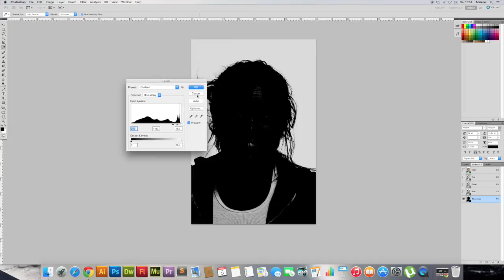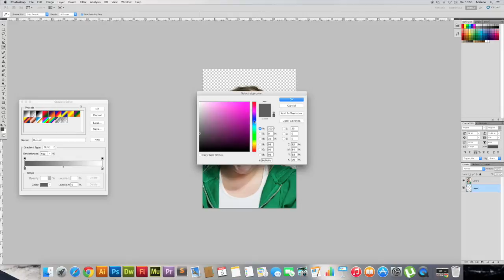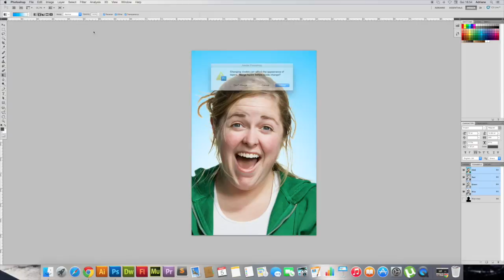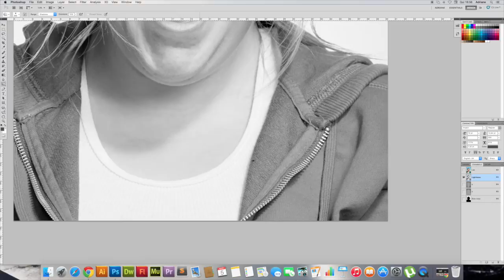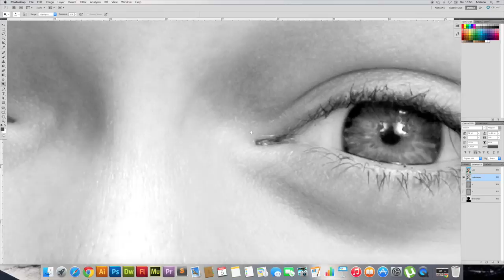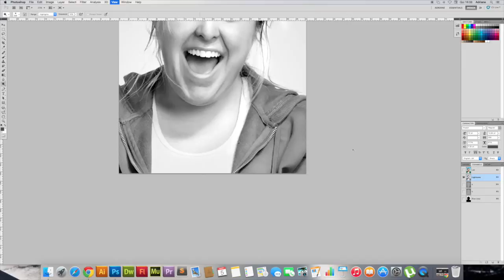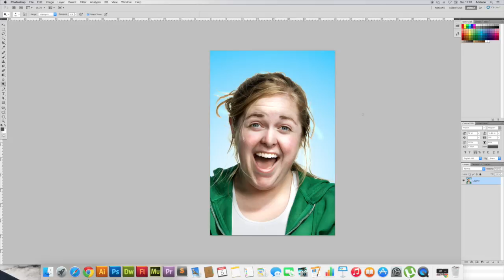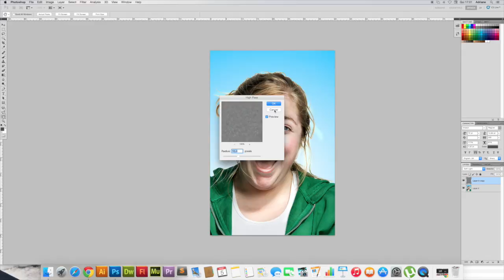AdobePhotoshop - Efeito Dave Hill (imagens publicitárias)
* imagens usadas na video aula:

Gostou da Video Aula, curteeee :)